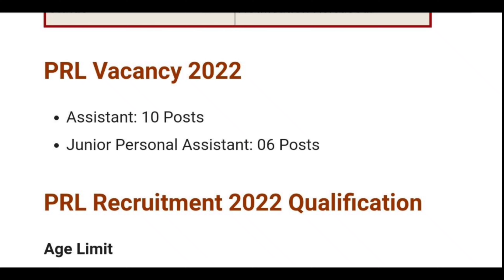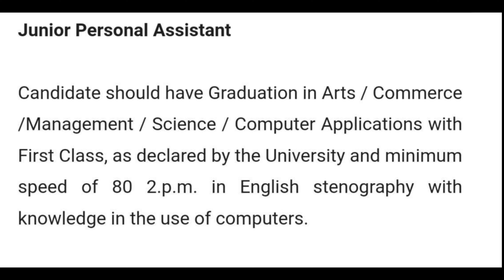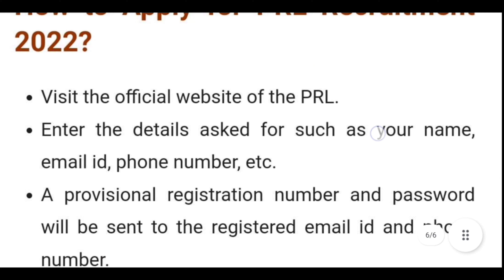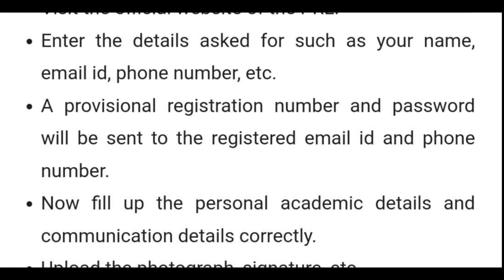physical research laboratory vacancy 2022 | PRL Recruitment 2022 | New vacancy for graduates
physical research laboratory vacancy 2022 | Salary 81,000 PM | PRL Recruitment 2022

Hello dosto PRL Has announced vacancy for posts of assistant and invited applications from graduates. apply before 1/10/2022.